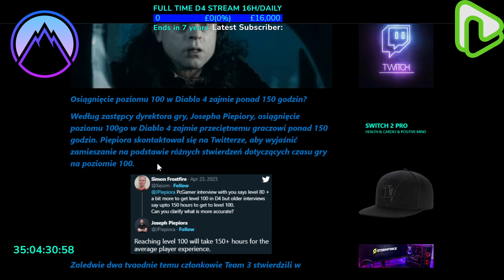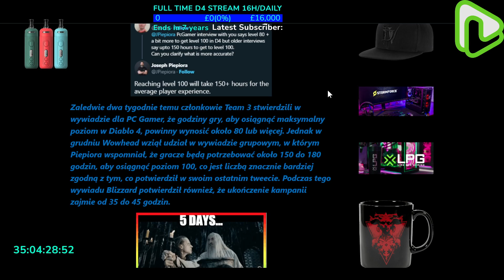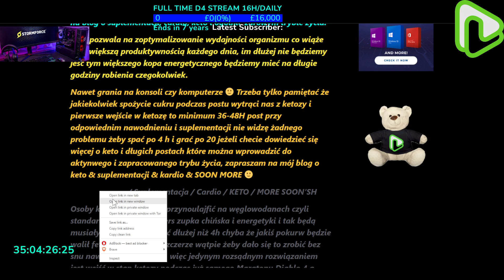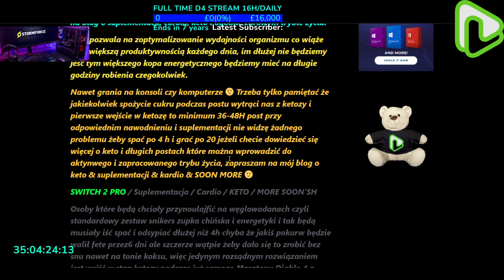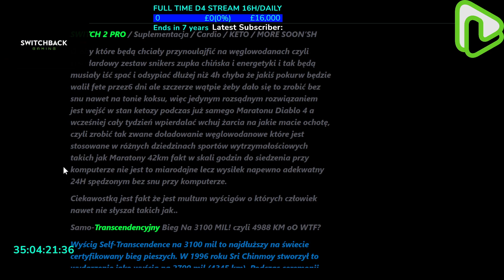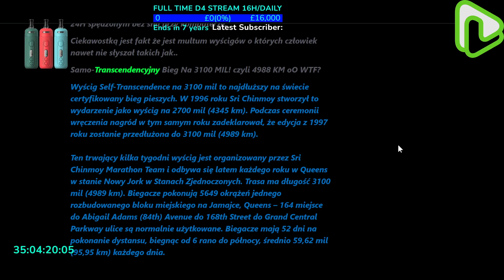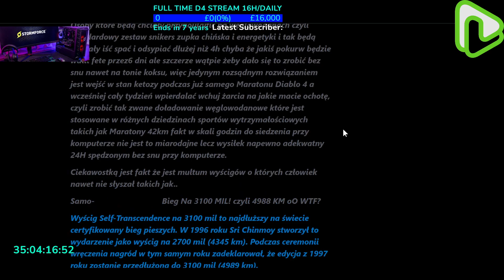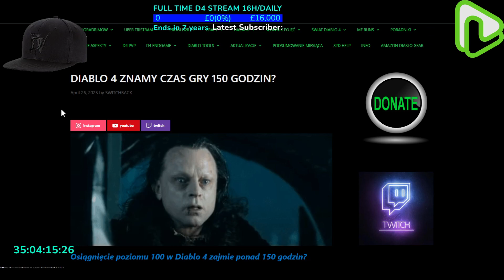ZNAMY CAŁKOWITY CZAS GRY W DIABLO 4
HELLO THERE :)

I'm on a mission to learn AI from scratch and share everything I discover! I'm diving into the world of crypto games, streaming full-time, and showing how to make profits from airdrop games—all without investing a penny! 🎮💸

🔥 What You’ll Find Here:
✅ AI News & Trends
✅ Beginner-Friendly AI Tutorials – Learn AI step by step with me.
✅ Testing AI Tools – Discover ChatGPT, MidJourney, Jasper AI, DALL·E & more.
✅ Crypto Gaming & Earning Money – Discover how to make profits from airdrop games.

🚀 Full-time content creation is my dream, and you can be part of it! 🙏🔥"

🎮💰 PLAY GAMES & EARN CRYPTO 🎮💰
🎮💰 BE MY FRIEND & JOIN MY GAMES 🎮💰

🌳WIZZWOODS🌳 SMACK MY 🐔CHICK🐔 UP!

💎 ALL GAMES ARE IN THE SAME ECOSYSTEM!
💸 EARN TON CRYPTO AIRDROPS TO THE SAME WALLET FROM EVERY GAME YOU PLAY! 💸

📢💰🚀BRANDS I PARTNER WITH📢💰🚀

🚀💎 Support My Journey to Becoming a Full-Time Content Creator & Streamer! 💎🚀
This is my first crypto wallet. If you want to support me, you can send Toncoin (TON) here:

💰 Wallet Address: UQCfXrCKxtmY_R1O5BJ4-Zwbmsb7X1sU0-FfqJmkxaBz4f87

Every bit helps—let’s make this dream happen! 🙌🔥

🎶🎨💎YOU CAN BUY MY🖼️ NFTS 🖼️HERE:

🎴 CCG: SOON
🖼️ ART: SOON

📚MY BOOKSTORE

🌟YOU CAN SUPPORT ME IN OTHER PROJECTS🌟

🚀 Let’s Learn AI Together!

🤖 AI RUNDOWN NEWSES🚀 SUB SO WE CAN GET NEW✨AI🤖TOOLS⚙️

🚀 LET'S LEVEL UP TOGETHER!